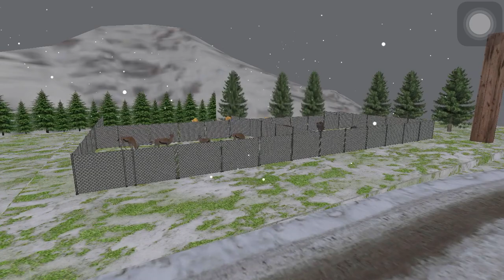Bus snow hills driving simulator game / level 01